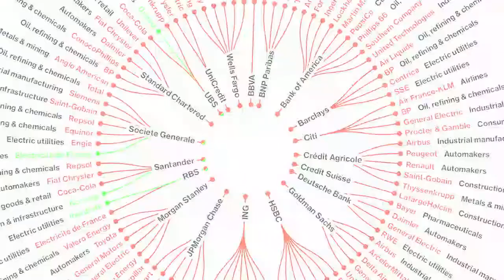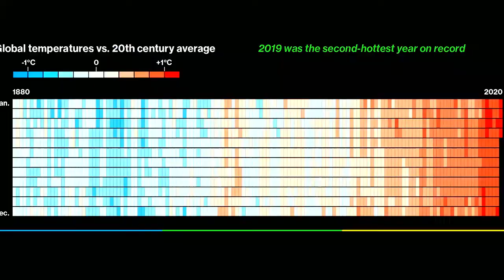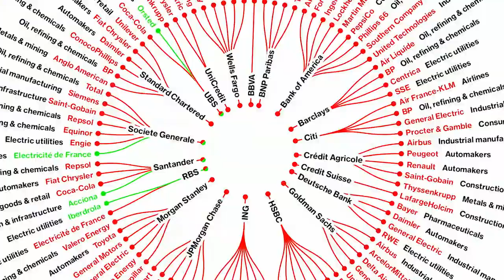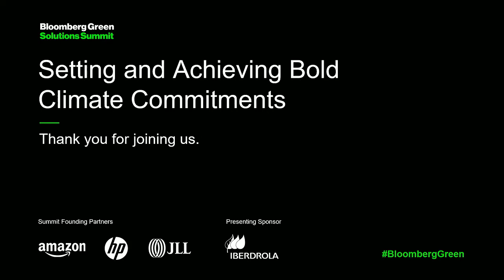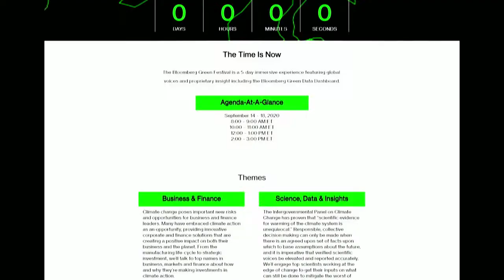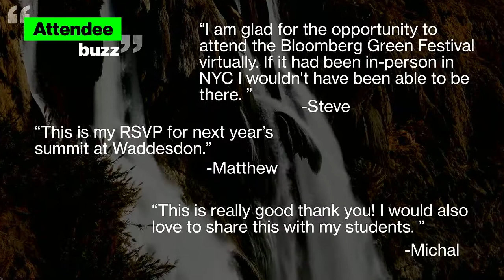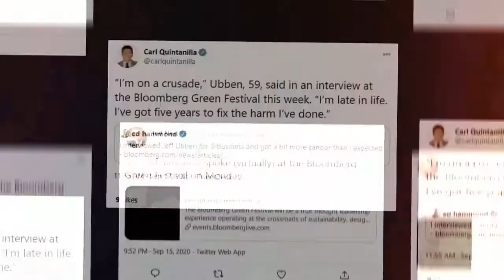Bloomberg Green Solutions Summit